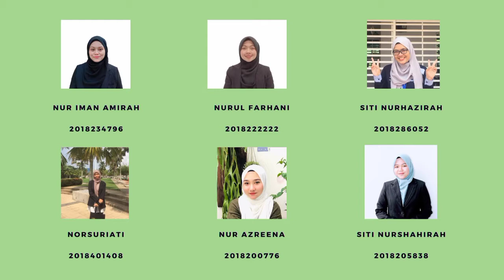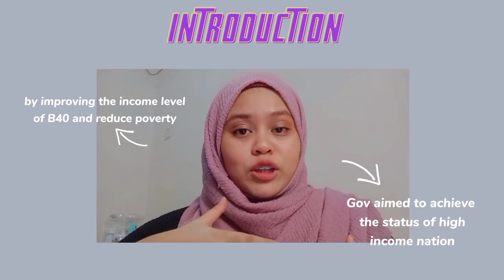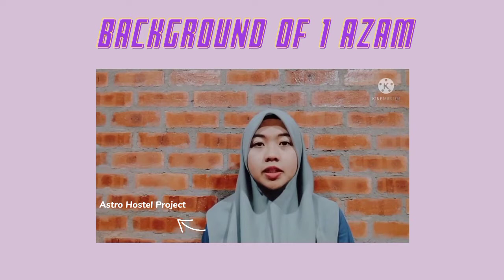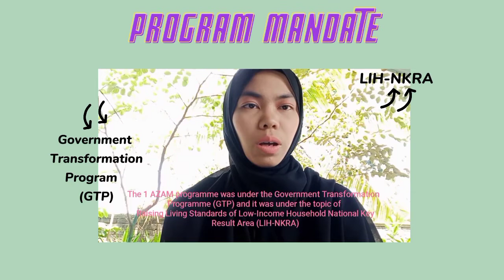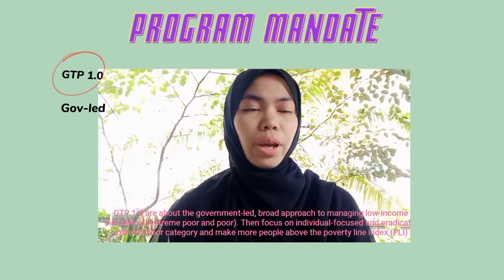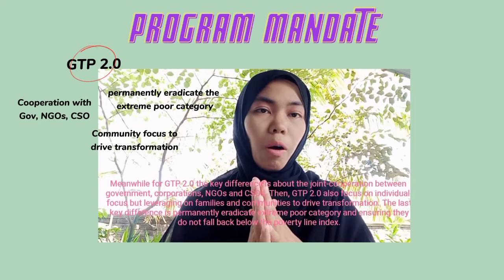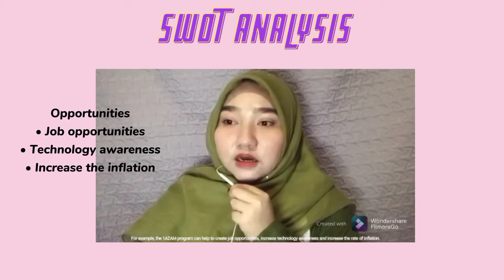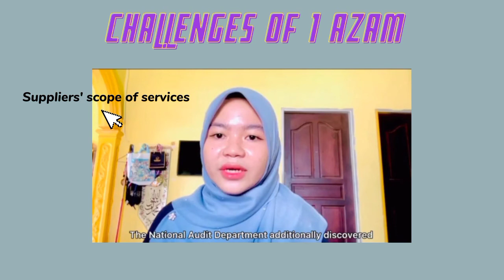1 AZAM GROUP 6 ADS553